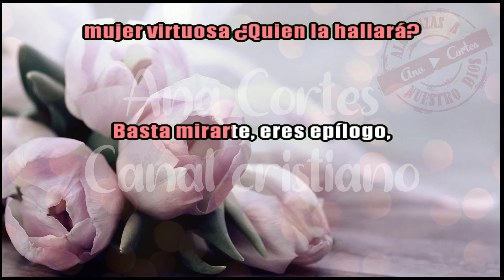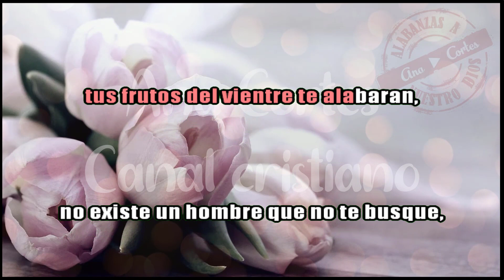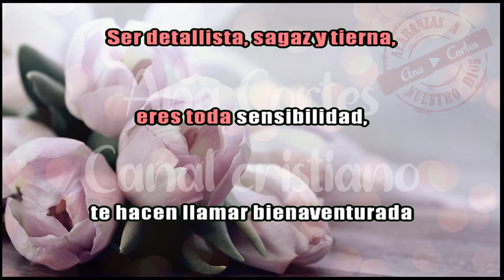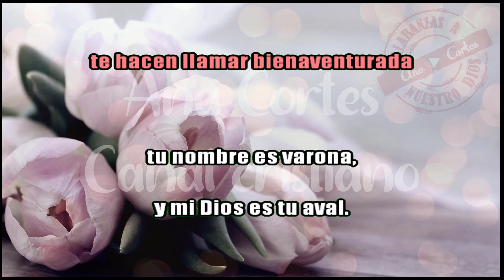Mujer virtuosa ♥️ ℙ𝕚𝕤𝕥𝕒 𝕂𝕒𝕣𝕒𝕠𝕜𝕖 ♩ ♫ ♬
𝐓𝐢𝐭𝐮𝐥𝐨: Mujer virtuosa letra y acordes ✏️
𝐀𝐮𝐭𝐨𝐫: Lo he escuchado con Ruth Rios ✏️
Pista karaoke creada por Ana Cortés @Any-Ann

Ayuda idónea, visión hermosa,
dentro del corazón de Dios,
linda costilla fuiste formada,
de las entrañas del varón.

Fiel complemento de quien te ama,
mujer virtuosa ¿Quien la hallará?
Basta mirarte, eres epílogo,
en la creación que él se goza en amar.

Todo encanto es engañoso,
toda belleza no durará,
es adorar al omnipotente,
tu fuente de honra y de amor sin par.

Ser detallista, sagaz y tierna,
eres toda sensibilidad,
te hacen llamar bienaventurada
tu nombre es varona,
y mi Dios es tu aval.

Que previsora y madrugadora,
tus frutos del vientre te alabaran,
no existe un hombre que no te busque,
sabes suplir cualquier necesidad.

Lα cσpiα dε εstε vidεσ,
sεяα dεnunciαdα.

Cantos espirituales
Cantos de la vida cristiana
Alabanzas viejitos pero bonitas